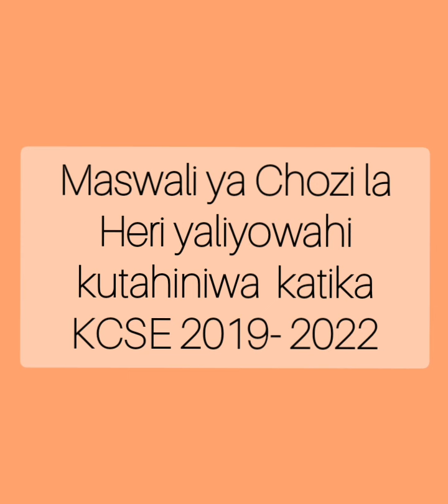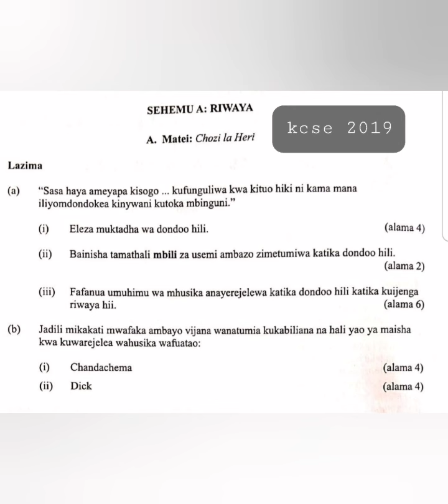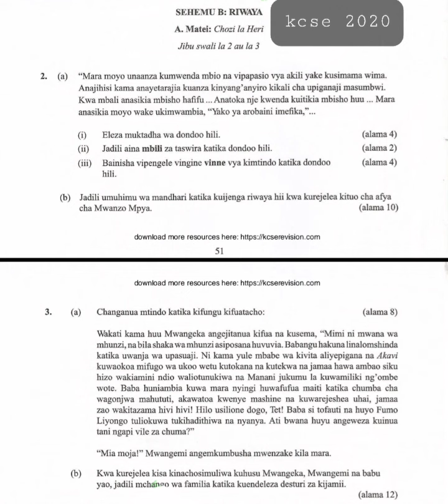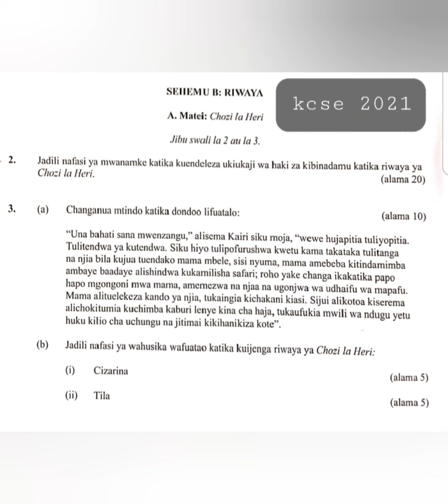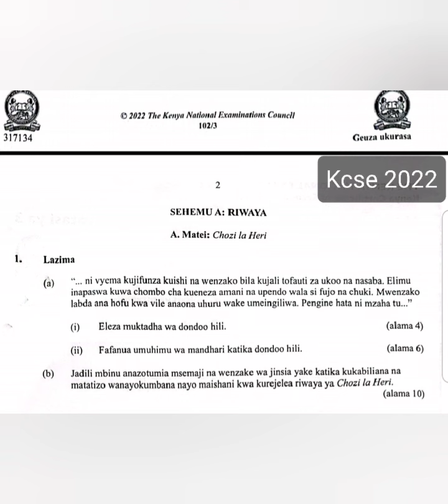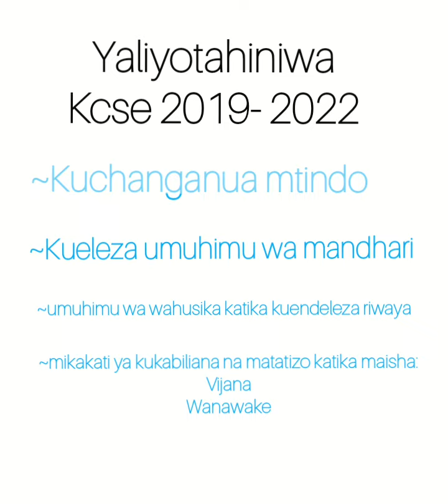maswali ya Chozi la Heri/ Kcse past papers/Kcse revision/ Kcse 2023 prediction/Knec marking scheme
maswali ya Chozi la Heri/ Kcse past papers/Kcse revisio/ Kcse 2023 prediction/Knec marking scheme